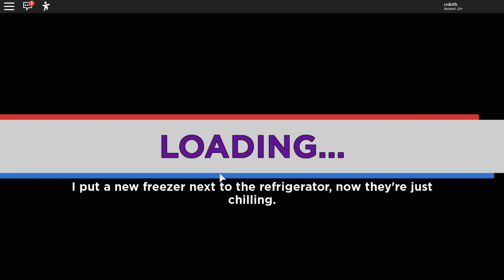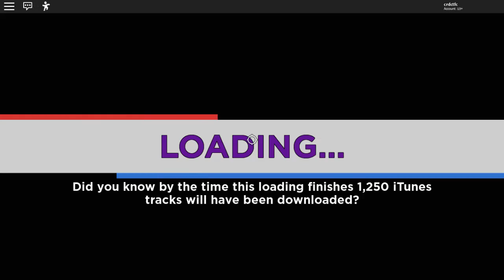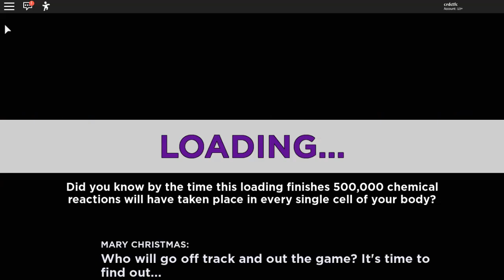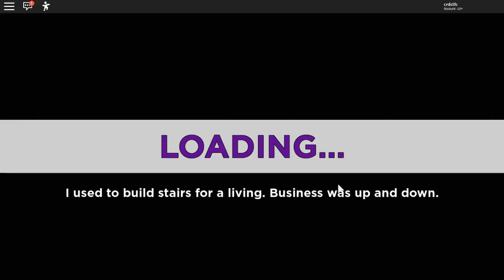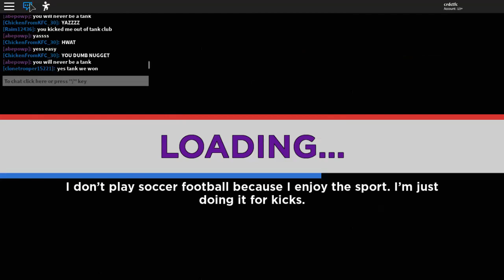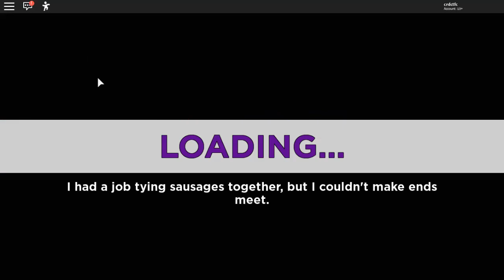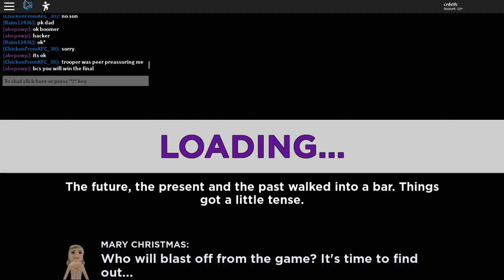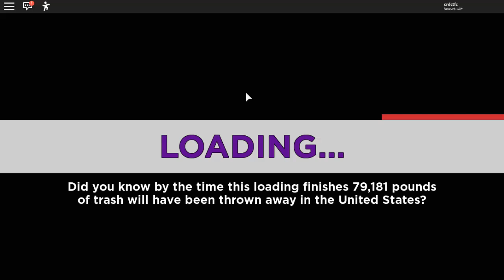Eliminating Clone & Danyl In Elimination Tower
In this episode of roblox we jump into a new game called elimination tower which is similar to survivor.We are joined by Half,Chicken,Clone and Danyl.